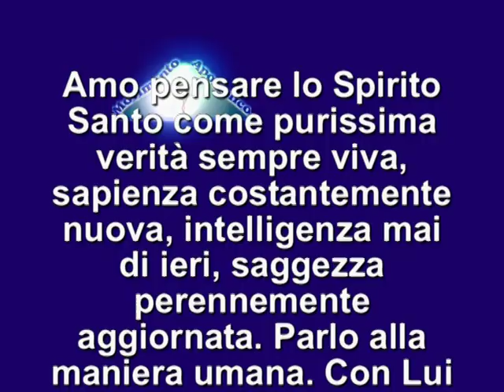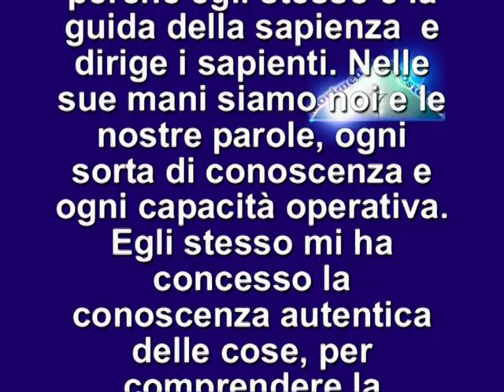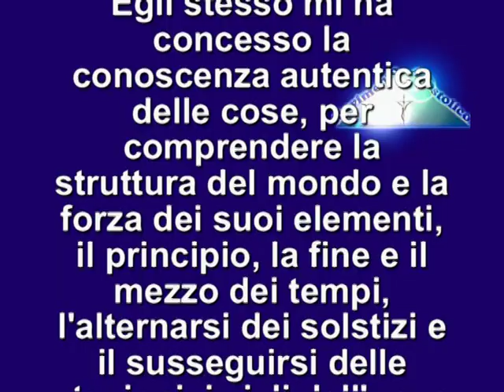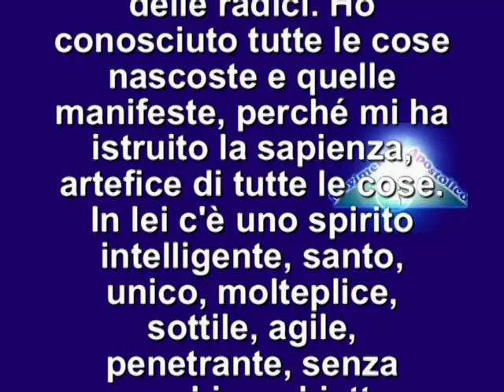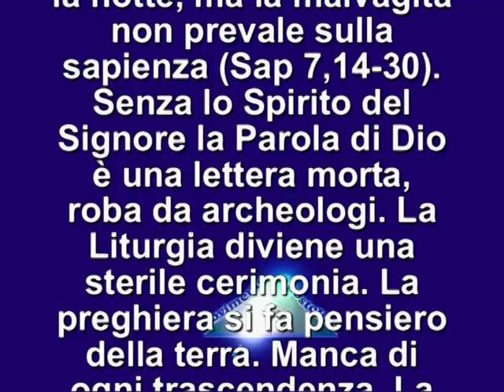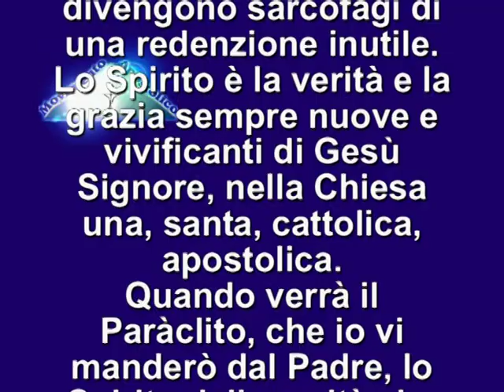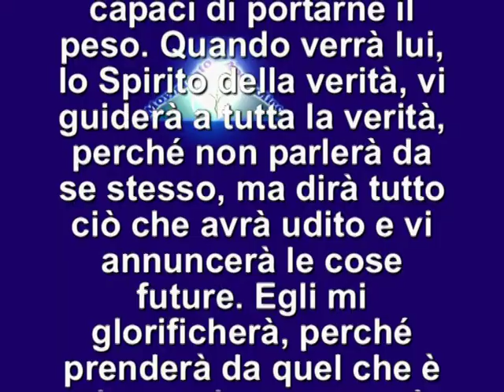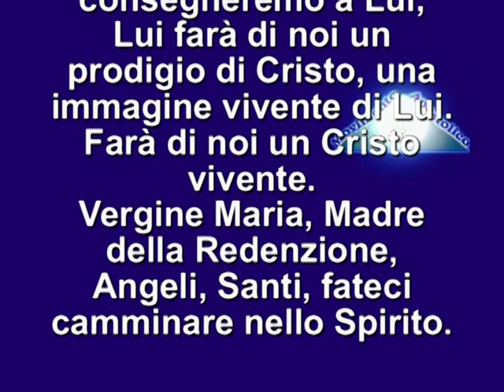IL VANGELO DEL GIORNO 24 MAGGIO 2015